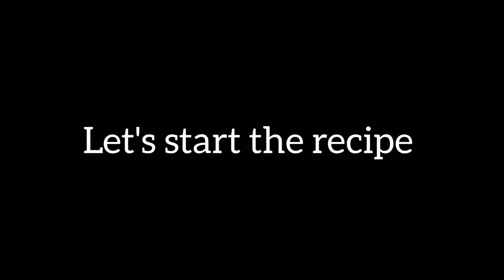Bread Malai Roll|10 Minutes Dessert Recipe |Easy & Quick Malai Roll Recipe|Instant Dessert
Super Delicious & Mouthwatering  Bread Malai Roll Recipe Uploaded.

How to make bread malai roll recipe, malai roll ,condensed milk, how to make khoya at home , easy mawa recipe , quick dessert recipes, 10 minutes dessert recipe, super delicious malai roll ,salma's food Corner, easy dessert recipes, milk powder, how to make mawa at home, khoya with milk powder, malai